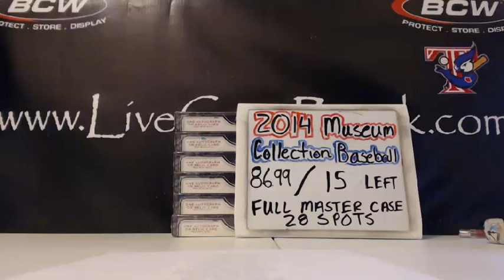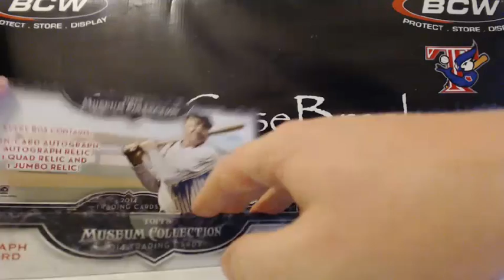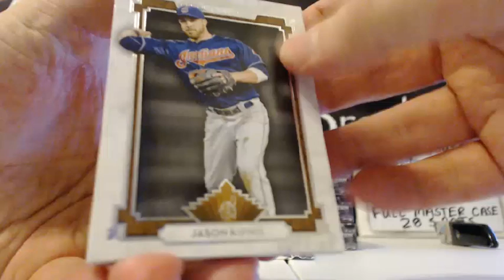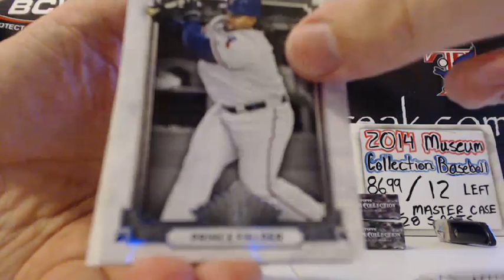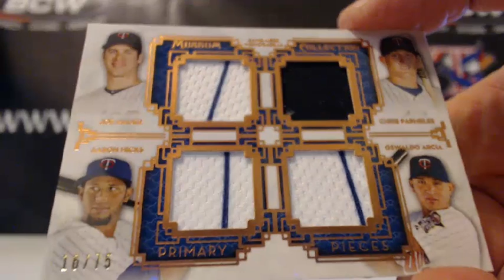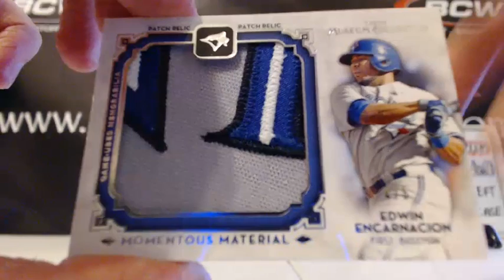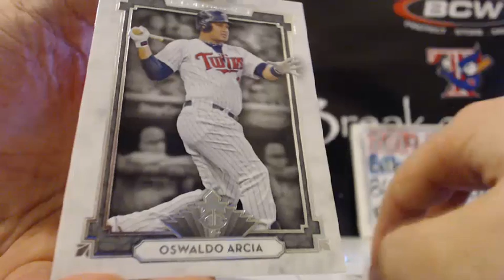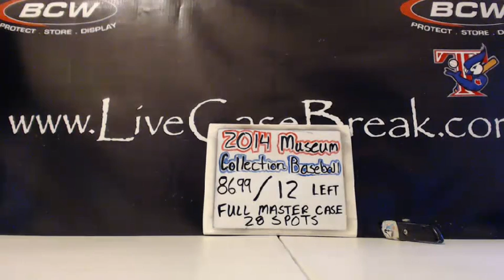2014 Topps Museum Collection 6 Box Break #6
2014 Topps Museum Collection 6 Box Break #6. Make sure to check out the video and join in a break